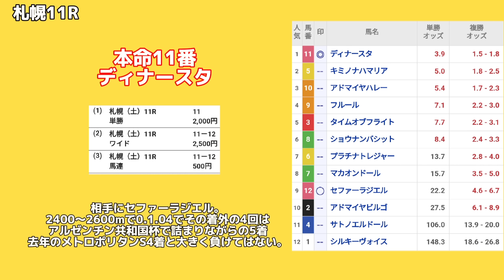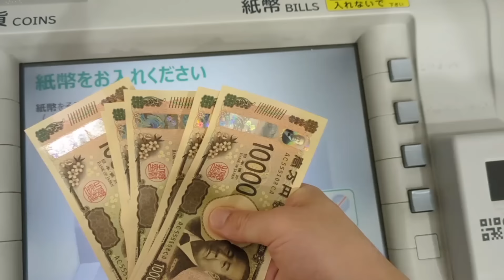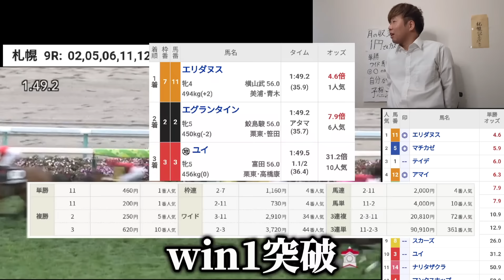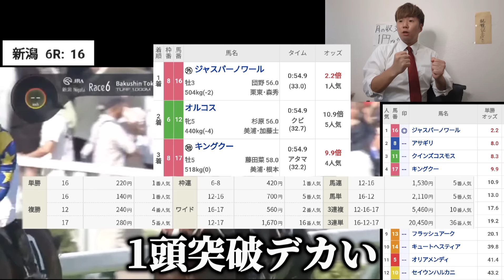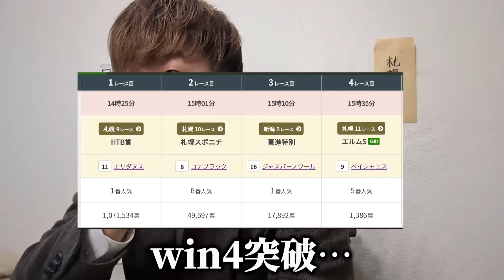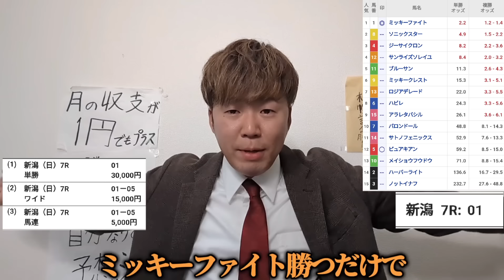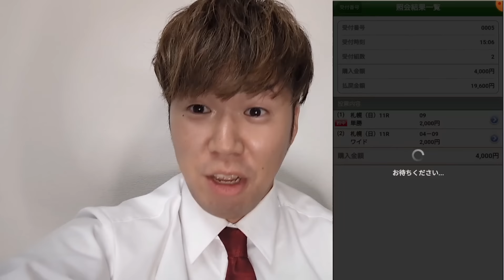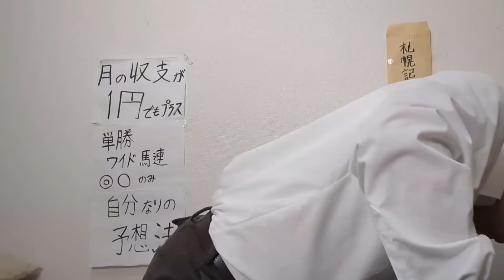【神回】レパードSで大勝負した結果、"人生史上2番目"の高額馬券が的中した…！【競馬】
今回紹介したベイプエンジン

 Amazonでお得に購入できる
 chibakeiba

有効期限 2024/8/8～2024/9/8 23:59

競馬負けすぎてイライラした時、
一休みしたい時にオススメです✌️
是非使ってください！

僕のTwitterアカウント

アカウントはこれ以外存在しないです。

たま〜〜〜に更新します

音楽

魔王魂

otologic

効果音ラボ

平小森